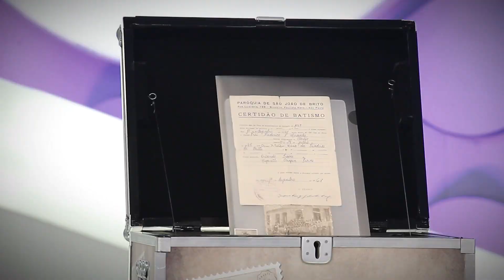Danilo Gentili conta que se assustou mesmo com o boneco Chuck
Nas gravações do programa, o apresentador do The Noite revela que realmente se surpreendeu com a brincadeira de Eliana. Durante o Guarda-roupa dos Famosos, a comunicadora se apaixona pelas roupas trazidas por Arlindo Grund e ainda conta que um presente dado por ele sumiu. Veja tudo!